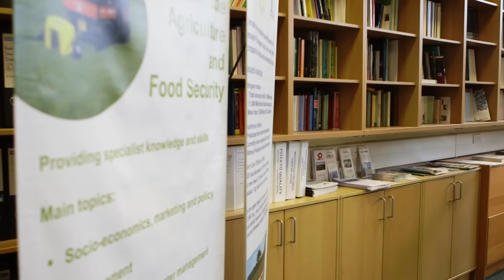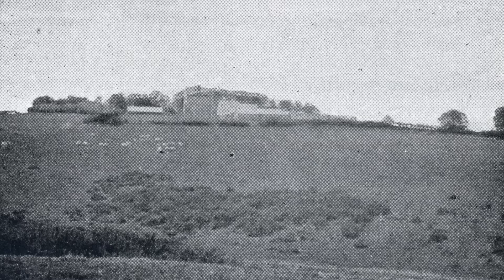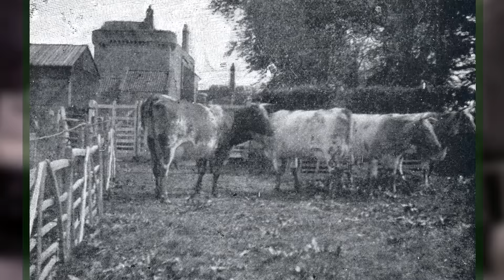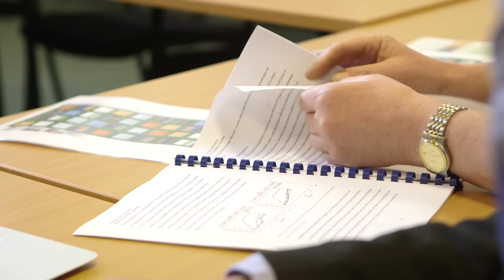Celebrating 125 years of agricultural research and teaching at Newcastle